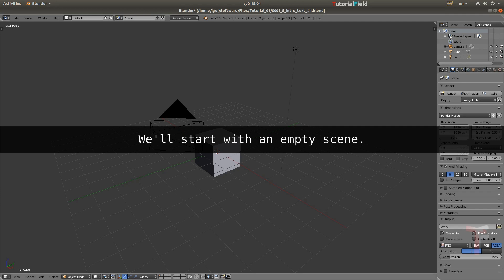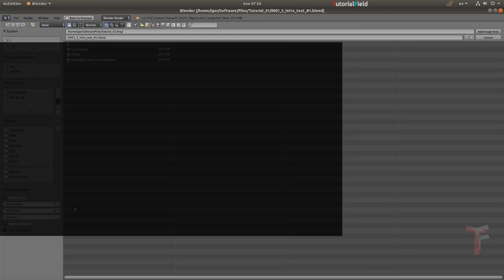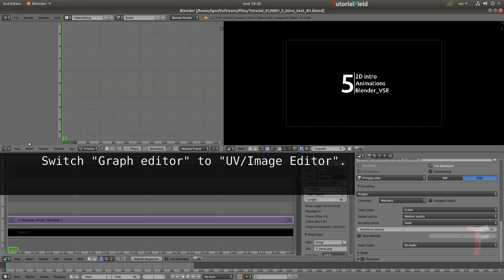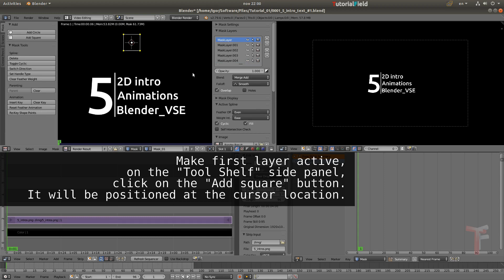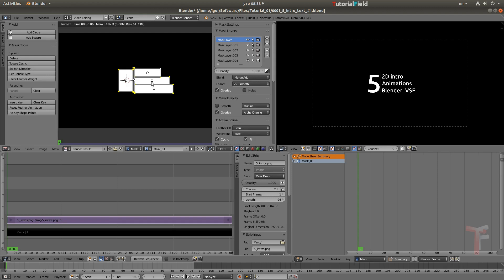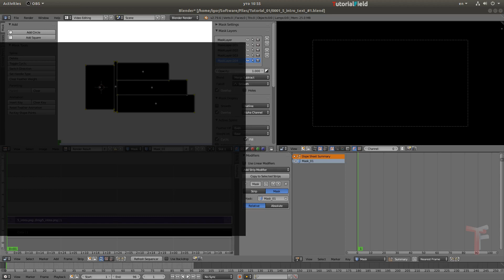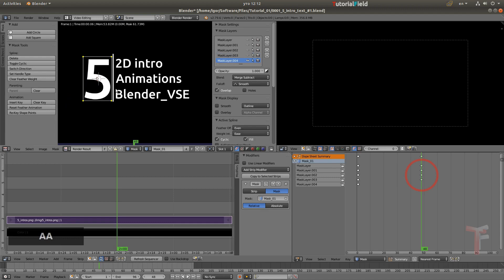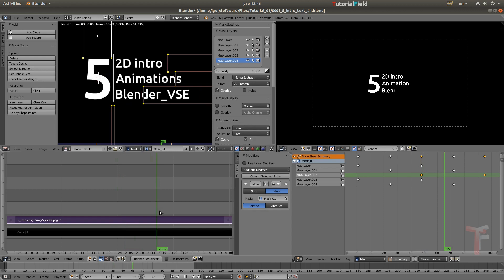2D Simple Text Animation in VSE- Intro Tutorial - Blender 2.79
As I mentioned in the previous video ), this would be the first in the line tutorial, related to the content, or to the sample animations, provided there.

As I'm going to go deeper with these animations and tutorials, I'll try to cover most of the things, which are available, and can be used to create this sort of animation using Video Sequence Editor, but, without using 3D space, or, node setups. For more complex scenes, those, probably, must be included.

This 2D text animation would be the simplest one, of all of them. The other tutorials may not have too many additions, but the concept, or approach to all available tools, is what makes these animations quite easy to make.

If anything seems to be difficult to understand, it would probably be explained in some of the future videos.

I hope you'll find this tutorial helpful!